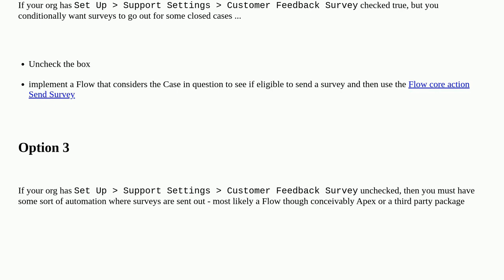Salesforce: How to stop survey email being sent out to customer went case is closed?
How to stop survey email being sent out to customer went case is closed?

A special thanks goes out to the awesome community

  servicecloud salesforce-survey case email